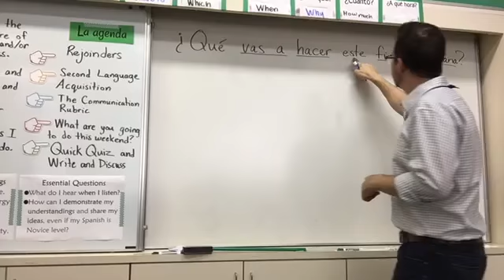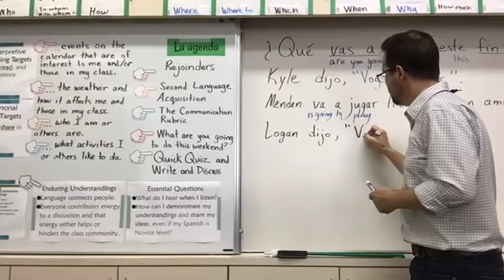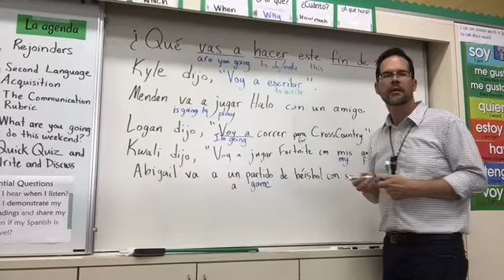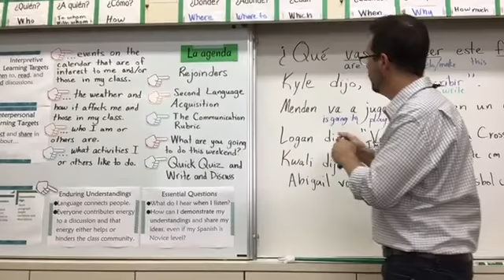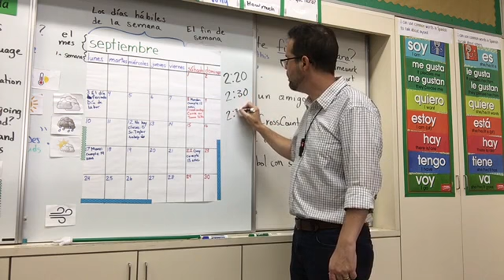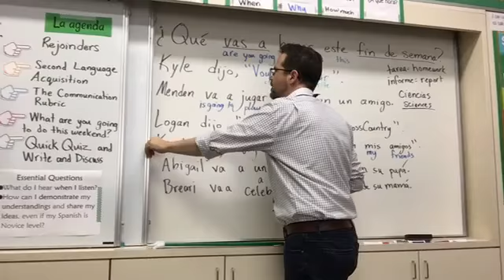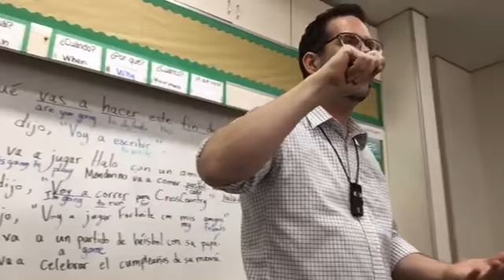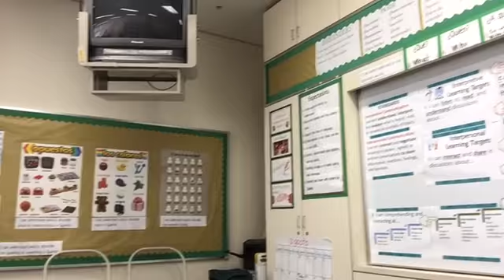Period A4 What I am going to do over the weekend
This is an SPA 1AB class at level 1 in Middle School. This video was produced with a Swivl!